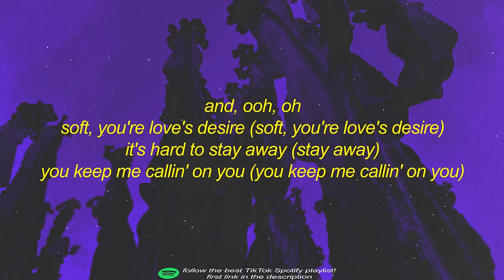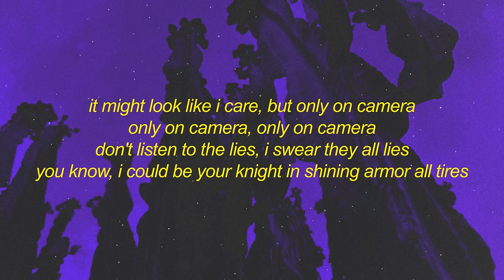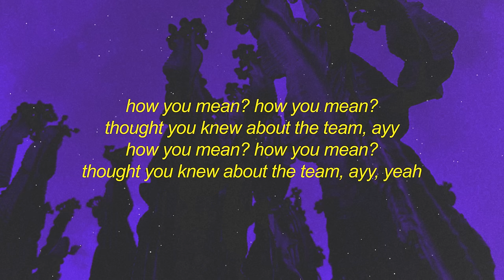what's up riri, what's up rocky | Drake - Cameras (Lyrics)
Stream what's up riri, what's up rocky | Drake - Cameras (Lyrics):

[refrain: jon b]
ooh, finally got you right here (said i finally got my baby)
tonight, i'll ease your mind (tonight, i'll ease your mind)
that's why i'm callin' on you (why i'm callin' on you)
and, ooh, oh
soft, you're love's desire (soft, you're love's desire)
it's hard to stay away (stay away)
you keep me callin' on you (you keep me callin' on you)

[chorus: drake]
how you mean? how you mean?
thought you knew about the team, ayy, yeah
thought you knew about the team, ayy, yeah, heh

how you mean? how you mean? what you know about the team?
you just know what you get told, girl, i see behind the scene
she spilled whiskey on her shirt, she gon' have to get it cleaned
she been going way too hard, someone has to intervene
baby, she look like a star, but only on camera
only on camera, only on camera
it might look like i care, but only on camera
don't listen to the lies, i swear they all lies
you know, i could be your knight in shining armor all tires
girl, they love me like i'm prince, like the new king with the crown
bunch of underground kingz, thought you knew how we get down, huh?

[chorus: drake]
thought you knew about the team, ayy

[outro: drake & jon b]
ah, call on you
oh, i wanna call on you, baby
can't keep that shit
she said i could call on you, baby (hahaha)
ayy
la, da, da, da, da, la, da, da, da, da, baby